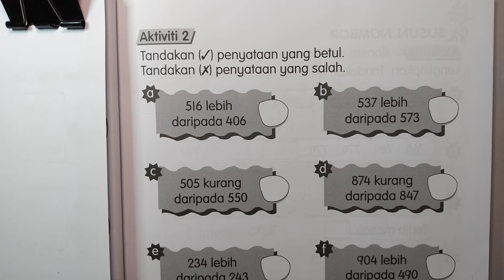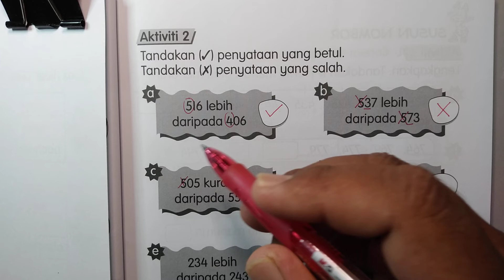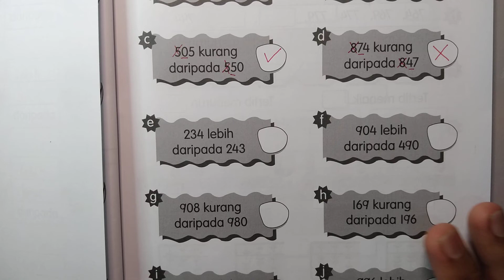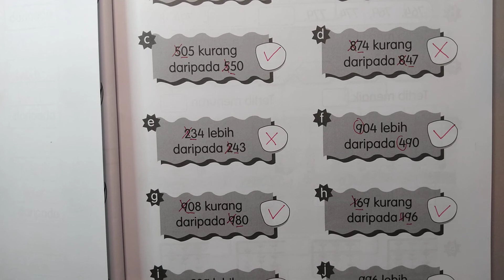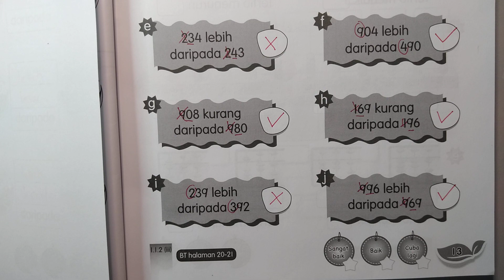Buku Aktiviti Matematik Tahun 2 Muka Surat 13 KPM